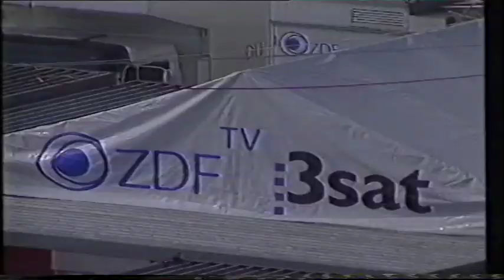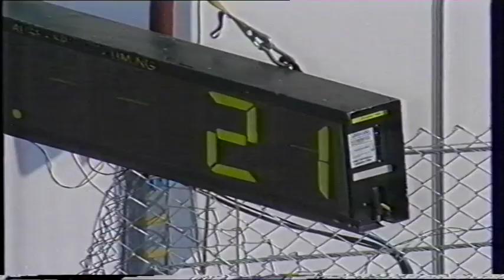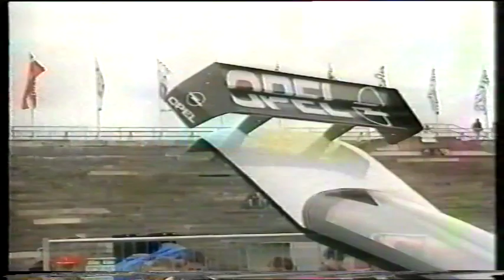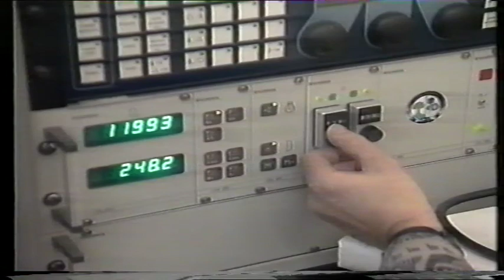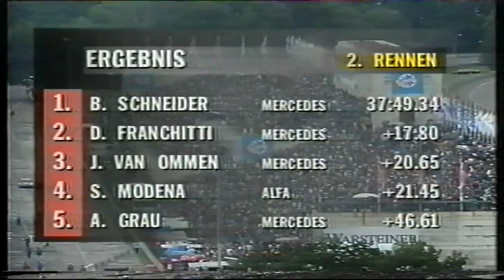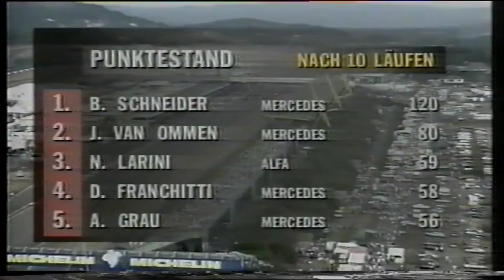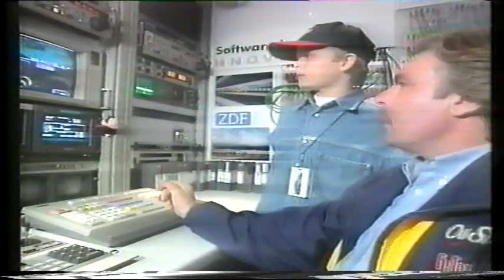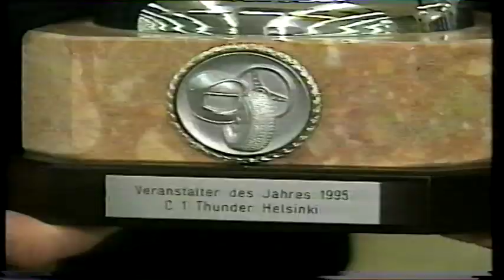DTM Helkinki Thunder 1995 osa2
Helsingin katuratakilpailu 1995 osa2.